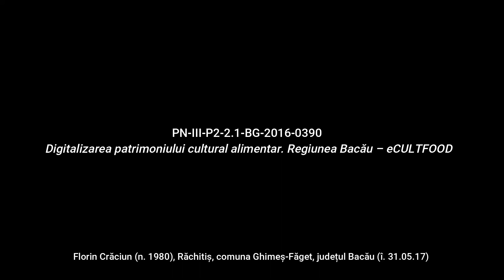Răchitiș, Bacău Carne conservată Rețetă povestită eCULTFOOD